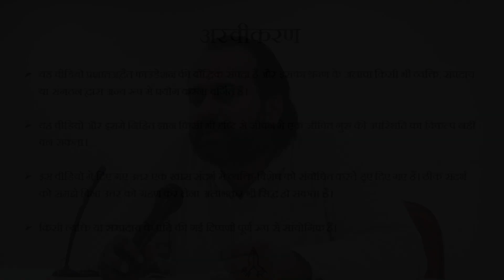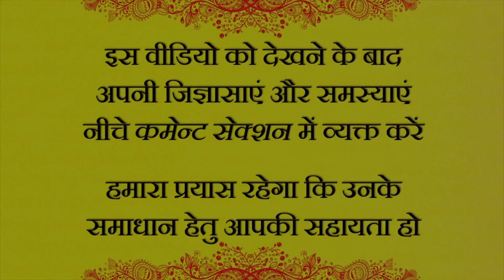क्या दूसरों की खुशी की खातिर लक्ष्य बदलने चाहिये? || आचार्य प्रशांत, युवाओ के संग (2013)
वीडियो जानकारी: संवाद सत्र, 10.10.13, मुरादाबाद, भारत

प्रसंग:
~ सच्ची खुशी कैसे पायें?
~ सच्ची और झूठी खुशी में क्या अंतर होता है?
~ क्या जीवन का अंतिम लक्ष्य खुशी पाना ही है?
~ वास्तविक खुशी क्या होती है?
~ क्या आनंद पाना संभव है?
~ क्षणिक ख़ुशी से कैसे बचें?
~ ख़ुशी कैसे पाएँ?
~ क्या स्थाई खुशी संभव है?
~ मन को क्षणिक खुशी क्यों भाती है?
~ लक्ष्य क्या होता है?
~ लक्ष्य कहाँ से आती है?